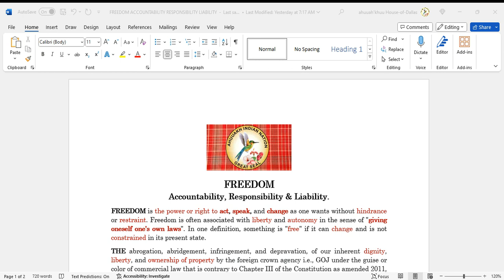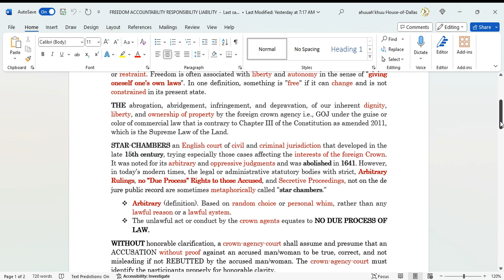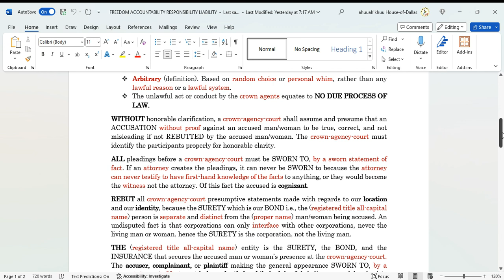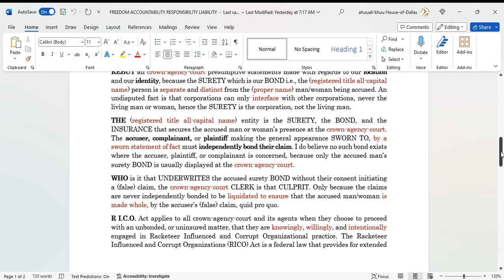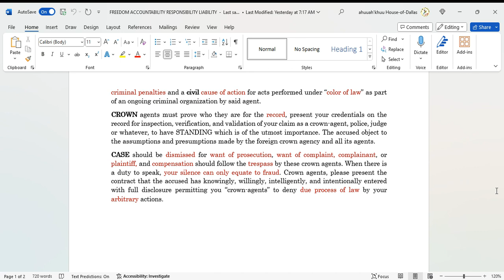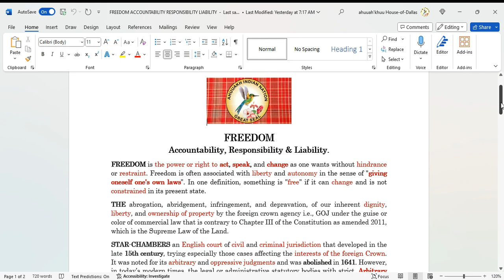🟢 FREEDOM Accountability, Responsibility & Liability.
🟢 FREEDOM is the power or right to act, speak, and change as one wants without hindrance or restraint. Freedom is often associated with liberty and autonomy in the sense of "giving oneself one's own laws". In one definition, something is "free" if it can change and is not constrained in its present state.
THE abrogation, abridgement, infringement, and depravation, of our inherent dignity, liberty, and ownership of property by the foreign crown agency i.e., GOJ under the guise or color of commercial law that is contrary to Chapter III of the Constitution as amended 2011, which is the Supreme Law of the Land.

🟢 Criminal RICO - GOJ
To violate RICO, a person must engage in a pattern of racketeering activity connected to an enterprise. The law defines 35 offenses as constituting racketeering, including gambling, murder, kidnapping, arson, drug dealing, bribery. Significantly, mail and wire fraud are included on the list. These crimes are known as "predicate" offenses. To charge under RICO, at least two predicate crimes within 10 years must have been committed through the enterprise.
Note that an enterprise is required. This might be a crime family, a street gang or a drug cartel. But it may also be a corporation, a political party, or a managed care company. The enterprise just has to be a discrete entity; but an enterprise is not the same as an individual. Thus, a corporation may be the enterprise through which individuals commit crimes, but it can't be both an individual and the enterprise.